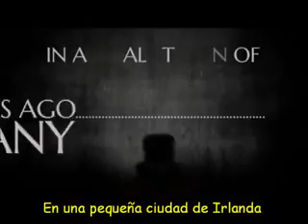Jack O lantern Legend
Subtitled by myself.